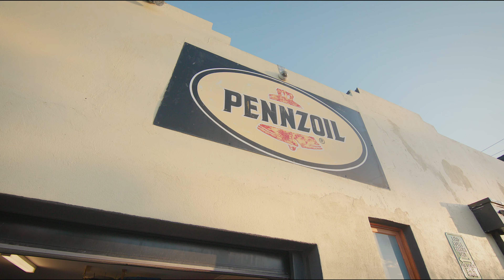7 Woods Street, Yarraville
Where does one start this property is simply magnificent, a conversion of space never seen and your chance to call it yours.

Open the front door to a property of huge scale and the perfect mix of modern industrial, a living room abundant in space and light with a fantastic wood burner for the cooler months, and views to the large alfresco with decked area and synthetic grass for all year ease, large glass doors all around give new meaning to indoor outdoor living. A super-sized master suite including large ensuite with separate bath, shower, and powder room.

An oversized kitchen with huge pantry , beautiful large free standing gas oven plenty of bench space and storage plus a large adjourning meals area, large laundry additional powder room and a huge study make up the downstairs, not to mention the double garage and workshop.

Upstairs is an additional 3 bedrooms, all with BIRs and a large family bathroom with additional bath and separate shower and toilet.

We could on forever with how great this property is but come see for yourself, inspect today it won't disappoint.